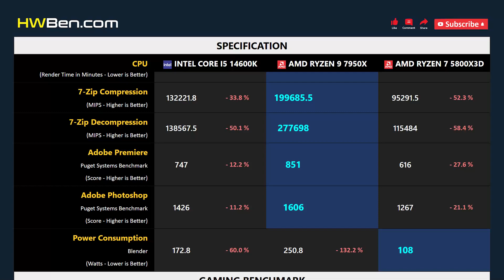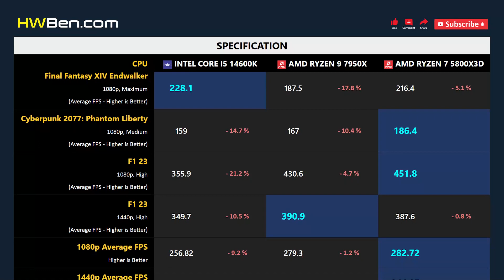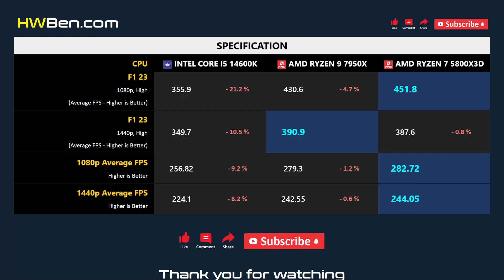CORE I5 14600K vs RYZEN 9 7950X vs RYZEN 7 5800X3D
INTEL CORE I5 14600K vs AMD RYZEN 9 7950X vs AMD RYZEN 7 5800X3D - Apps & Gaming

APPS BENCHMARK
1 - Blender
2 - 7-Zip Compression
3 - Adobe Premiere
4 - Adobe Photoshop
5 - Power Consumption

GAMING BENCHMARK
1 - Starfield
2 - Rainbow Six Siege
3 - Baldur's Gate 3
4 - Final Fantasy XIV Endwalker
5 - Cyberpunk 2077: Phantom Liberty
6 - F1 23
7 - Average FPS